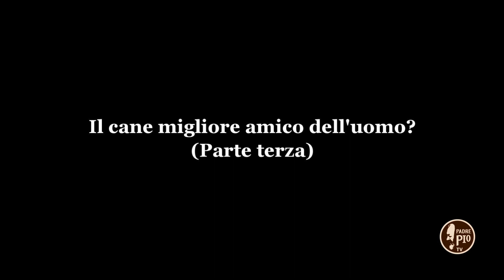Il cane, migliore amico dell’uomo? Parte 3 (conTesti)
Terza puntata del ciclo dedicato alla passione per i cani, nel rispetto dell’ambiente e dell’amore per il creato.